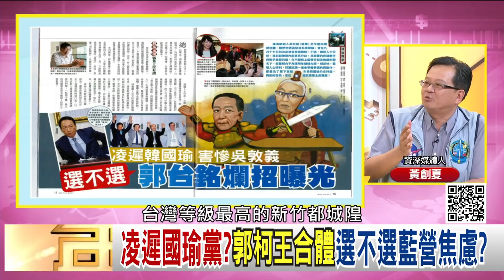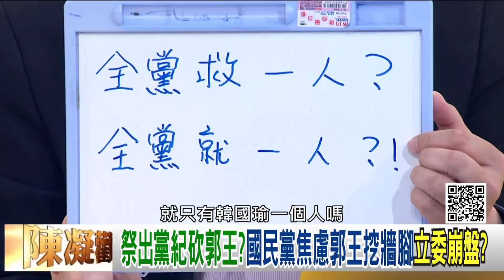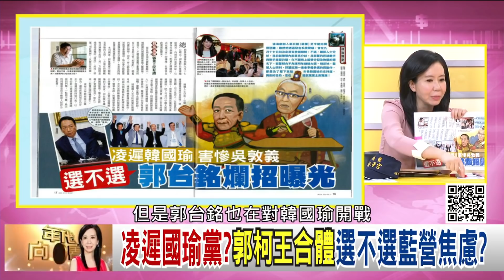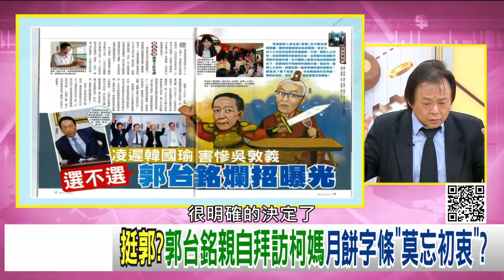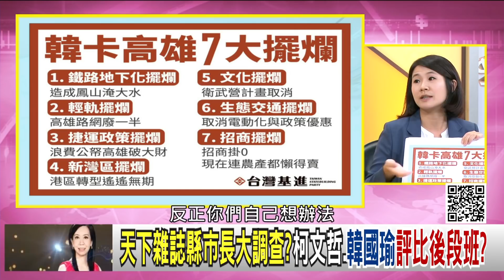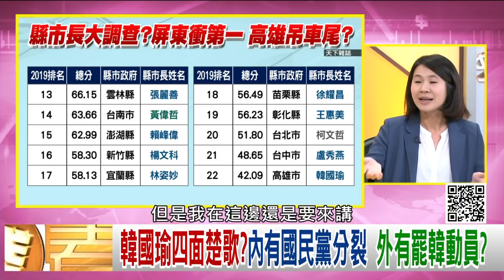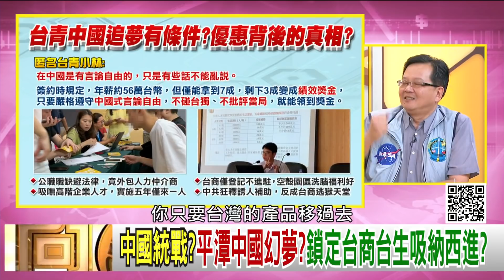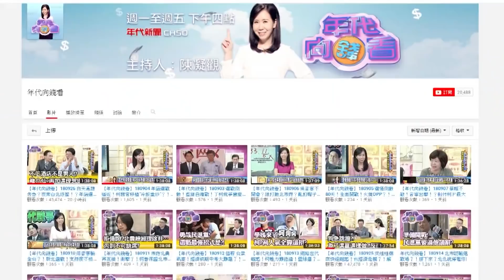獨!郭台銘、柯文哲、王金平凌遲韓國瑜?!"郭台銘見川普有變局?!中國統戰!打造平潭紅色滲透基地?!【年代向錢看】190911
中秋起義?郭柯新竹拜廟.郭王立院合體 合作確定?
你送月餅我送帽?爆紅鹽埔順澤宮冠軍帽 贈郭勝選?
紅色滲透?招手台商.台生.台青?中國平潭的大外宣?

來賓：汪浩、王世堅、牛煦庭、李雨蓁、康仁俊、黃創夏

最美主持人：陳凝觀
播出時間：壹電視新聞台CH49  每周一至周五晚間八點到十點
重播時間：年代新聞台 CH50每周一至周五 (隔日)下午四點到六點